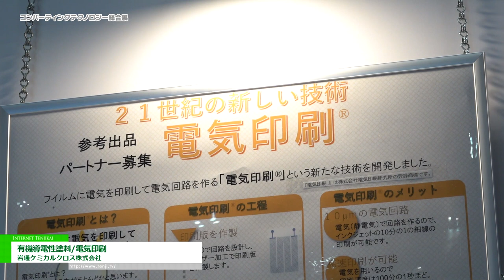[コンバーティングテクノロジー総合展2023] 有機導電性塗料/電気印刷 - 岩通ケミカルクロス株式会社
岩通ケミカルクロス株式会社はコンバーティングテクノロジー総合展2023にて、有機導電性塗料/電気印刷を出展。